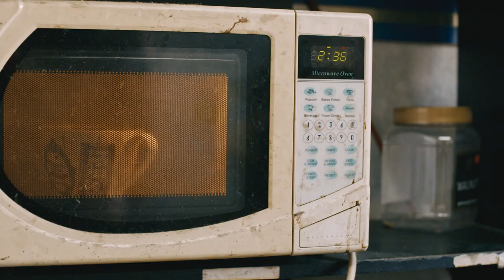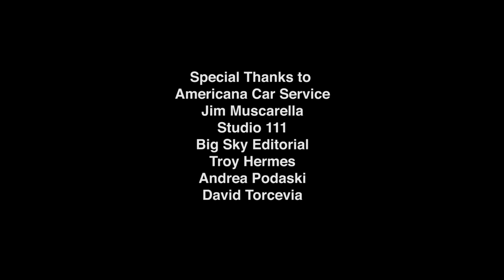Place and Order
Created for the NYC 48 Hour Film Festival

Directed and Produced by George Gross
Office Cast: Tim Platt, Corin Wells, Colin Burgess, Fareeha Khan,
and Bill Weeden
Red Rover Cast: Edy Modica and Francesco Saviano
DP: Alex Corn
Written by George Gross, Tim Platt, Edy Modica, and Corin Wells
AC/Cam Op: Jacob Quesenberry
Sound Recording: Henry Torbin
Edited by George Gross and Ben Jones
Original Music Composed and Recorded by David Cieri
Special Thanks to:
Americana Car Service, Jim Muscarella, Studio 111, Big Sky Editorial,
Troy Hermes, Andrea Podaski, David Torcivia, and Katy Irwin
Conceived and completed within 2 days
as part of the 48 hour film project.